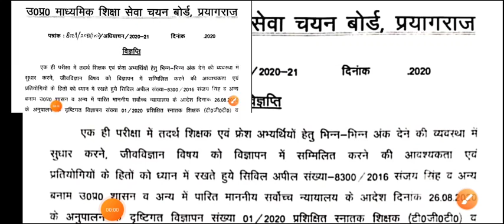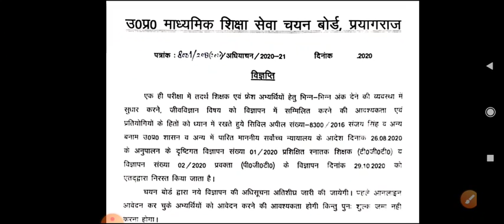up tgt pgt vacancy latest update| up tgt pgt vacancy cancel | up pgt cancelled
up tgt pgt vacancy latest news
up pgt tgt latest update
up pgt cancelled
up tgt cancelled
Today up tgt pgt latest update

TodayUpTgtPgtLatestUpdate Up bed latest news
Up bed latest update
UpBedLatestUpdate Up Bed Entrance preparation
Target Entrance Exam
T_E_E_Bed_Preparation